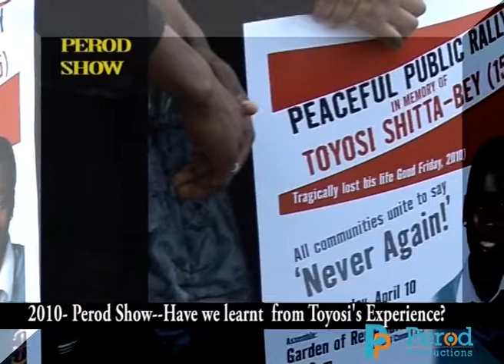2010 Perod Show--In memory of Toyosi Shitta-Bey--We must come together--Yemi Ojo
Are we failing our children?
On 2 April 2010, Nigerian-born student Toyosi Shitta-bey was fatally stabbed in Tyrrelstown, Dublin. That occasion brought people together for the first time to condemn racism and sue for a peaceful community of understanding and love. Where achievements is celebrated and the strength of diversity harnessed. The question now is: What have we learnt from that experience?
If we have learnt something, why the new found violence amongst some of our young black youths?